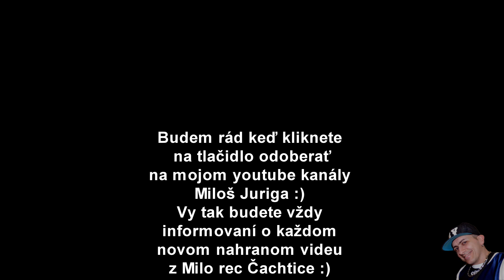Vladoboys - Dnes vecer ja ( Pre Lucku Polakovicovu a celu jej rodinu )